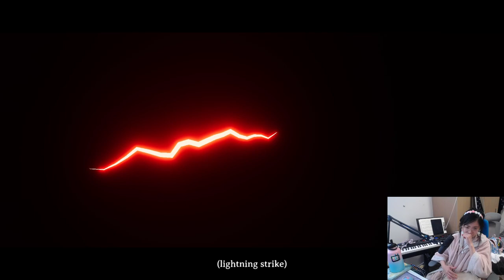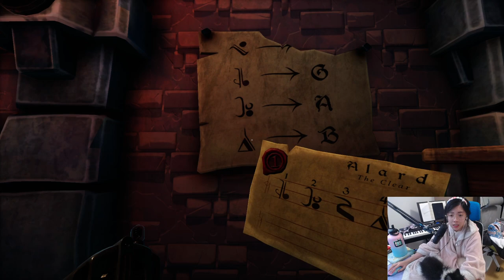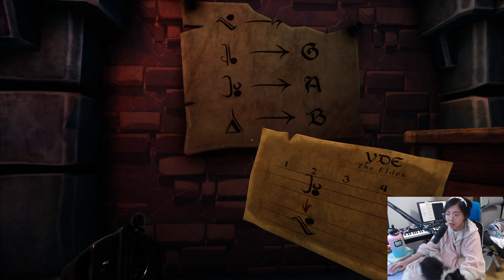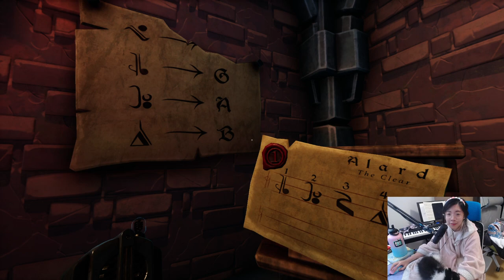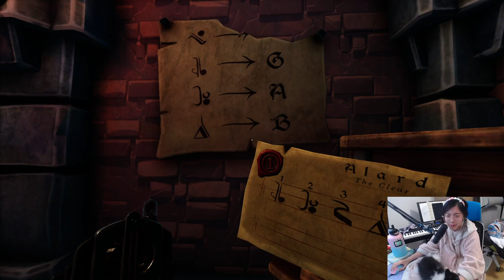MikiKeiVod "Lilypichu" CO-OP PUZZLE GAME WITH TOAST We Were Here Forever ^_^ 05|12|22